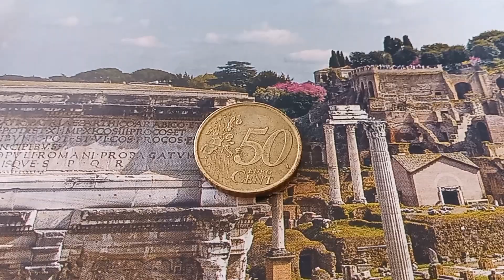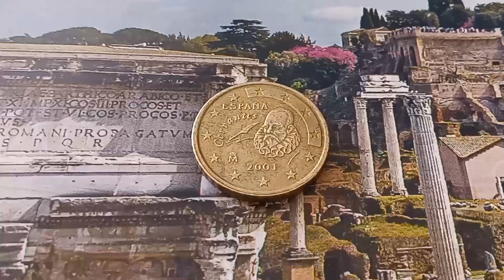👉 $ 10,000,00 👈 if you have One! Rare and Expensive Euro Spain 50 Cent Euro 2001